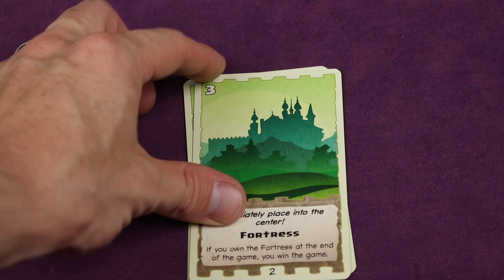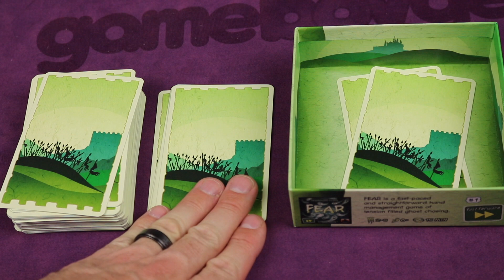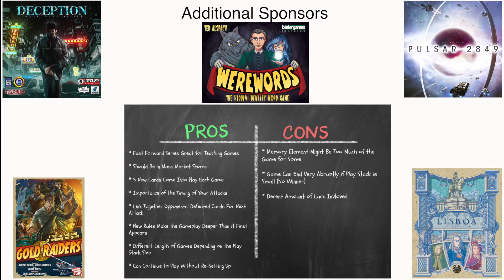Fast Forward: Fortress (Allegro 2-min) Review with the Game Boy Geek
My review of the 2nd game in the Fast Forward series which teaches you the rules of the game as you play. It also uses the popular Fabled System that was launched with Fabled Fruit. Draw a card, or secretly play cards to attack fortresses. Have the most fortresses when 3 hourglasses show up to win.